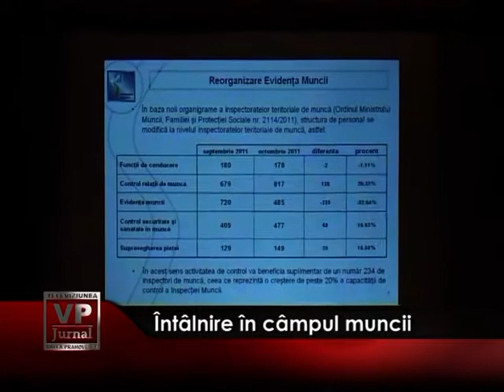intalnire in campul muncii